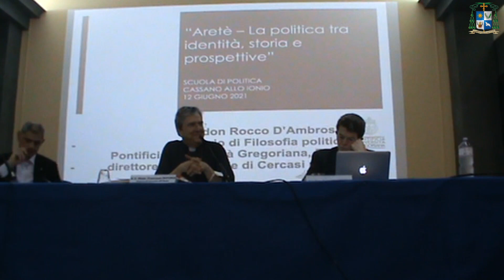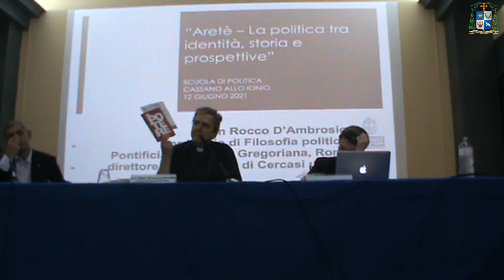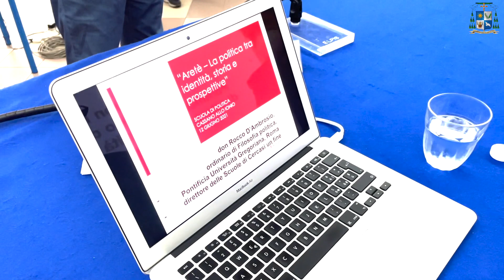Scuola di Formazione Areté